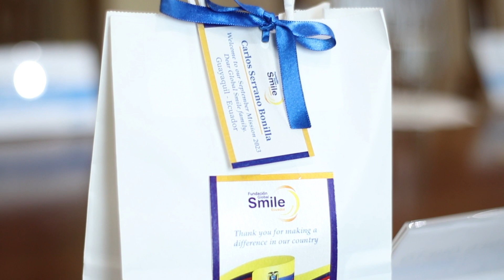PROGRAMA HUMANITARIO CON GLOBAL SMILE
Iniciamos un nuevo programa de operaciones con Global Smile Ecuador para devolverle las sonrisas a chicos con labio y paladar fisurado.

Hoy recibimos la visita del presidente de Global Smile, para afinar detalles del programa. Desde este miércoles, los voluntarios extranjeros evaluarán a los 70 pacientes que serán intervenidos en el Hospital León Becerra de Guayaquil.

GuayasSeMueve a la solidaridad 👏🏻🤝